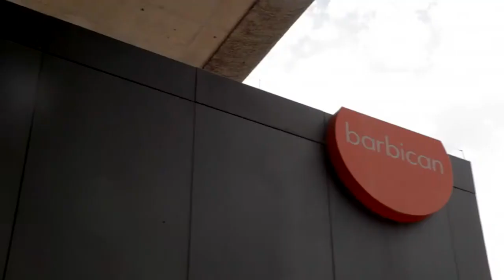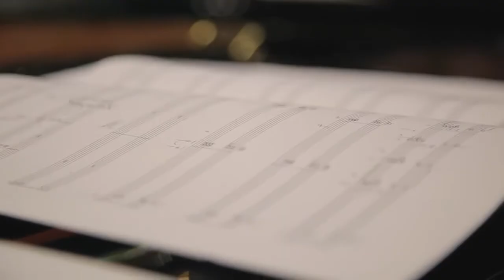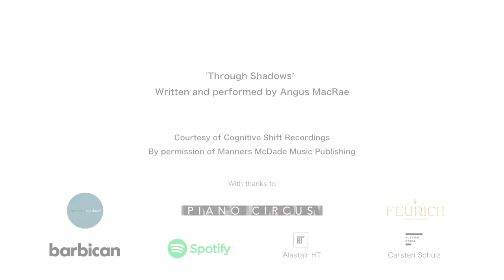FEURICH at Piano Day 2017 at the Barbican, London.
FEURICH provided 6 grand pianos, model 179 Dynamic II, for this year's Piano Day event in the Barbican Centre in London.

About FEURICH:

This is the official YouTube channel of FEURICH Vienna. A piano manufacturer based in Vienna. FEURICH focuses on maintaining traditional European piano building standards, with a view towards integrating innovations in technology and design into our instruments.

We are regularly posting videos showing pianists of various backgrounds and styles, playing our entire range of instruments - from the most affordable of small uprights, to the professional concert grand piano.